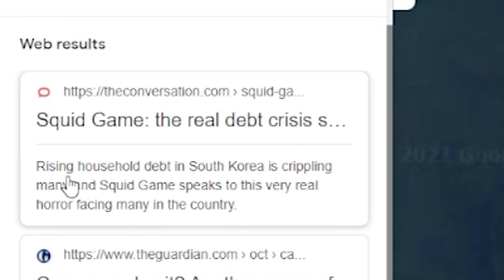The FUNNIEST Squid Game TikToks